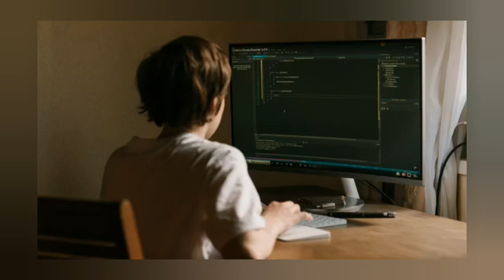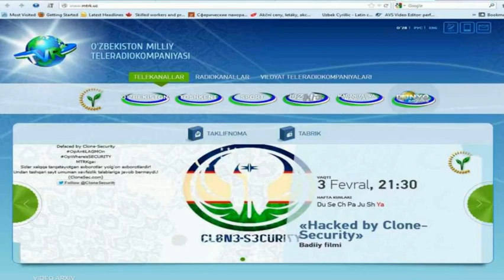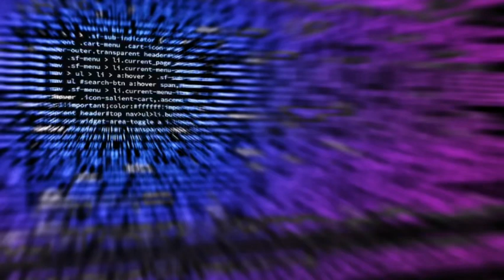O'ZBEKISTONDAGI HAKKERLAR JAMUOSI | Clone Security Хаккерлар